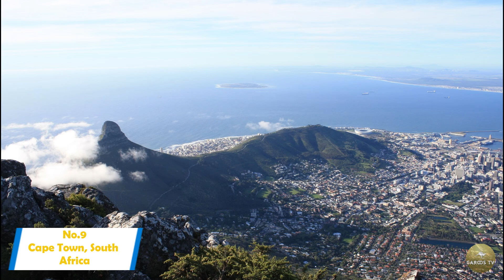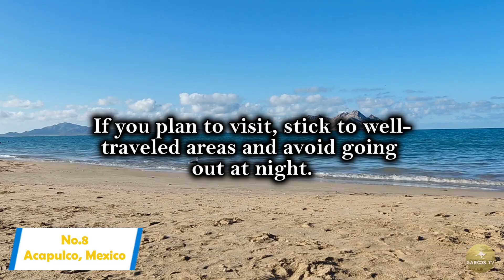The Most Dangerous places for American Traveler should avoid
Ready for some adventure? In this video, we’re counting down the 10 Most Dangerous Places on Earth for travelers from the United States and other Western countries. From crime hotspots to extreme climates and political instability, these places come with serious risks you’ll want to be aware of. If you’re a traveler, an adventurer, or just curious about the world, make sure to watch until the end for tips on navigating these locations safely.
dangerous travel destinations 2024, USA, top risk countries for tourists, travel warning locations for Americans, Europe, most perilous places on Earth, eupadventure travel risk assessment, survival tips for risky travel, countries to avoid for Western travelers, safest alternatives to dangerous destinations, extreme travel safety guide, travel horror stories from dangerous places

Garoos Tv does not own the rights to these videos and pictures.